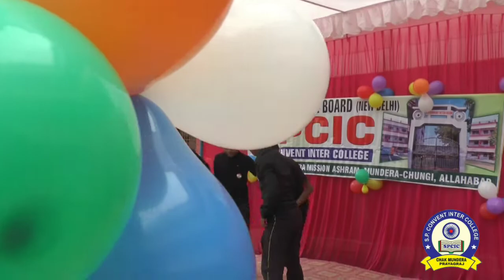REPUBLIC DAY CULTURAL FUNCTION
S.P. CONVENT INTER COLLEGE,CHAK MUNDERA PRAYAGRAJ